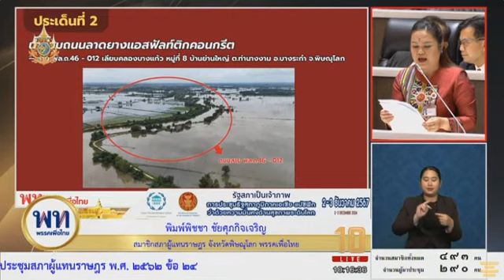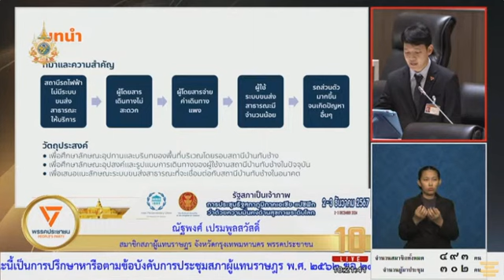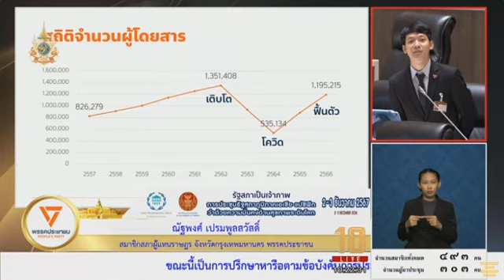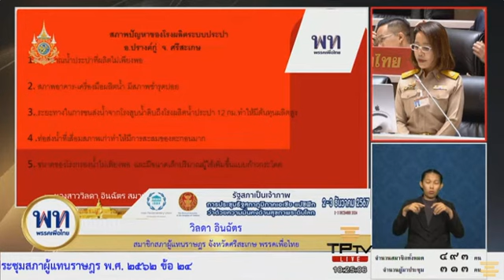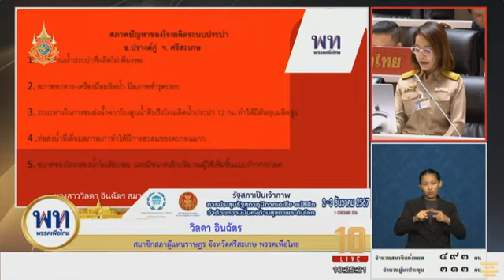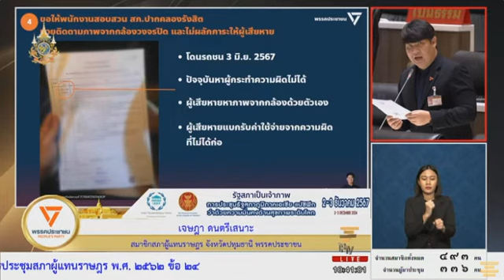EP2 รวมอภิปราย ปรึกษาหารือความเดือดร้อนของประชาชน ประชุมสภาชุดที่26 ครั้งที่36 พุธที่30ตุลาคม67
🟣รวมอภิปรายปรึกษาหารือ ความเดือดร้อนของประชาชน
🟣ในการประชุมสภาผู้แทนราษฎรชุดที่ 26 ปีที่ 2  ครั้งที 36
วันพุธที่ 30 ตุลาคม พ.ศ. 2567

ปรึกษา หารือ ความเดือดร้อนของพี่น้องประชาชน

# ความเดือดร้อนของพี่น้องประชาชน
@แบ่งปันธรรม